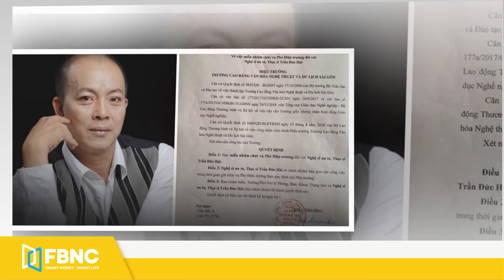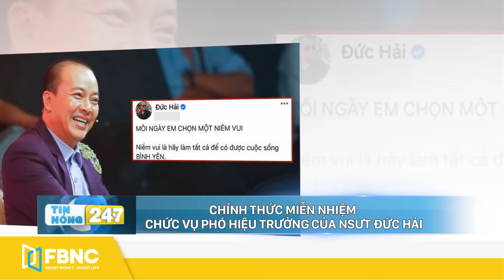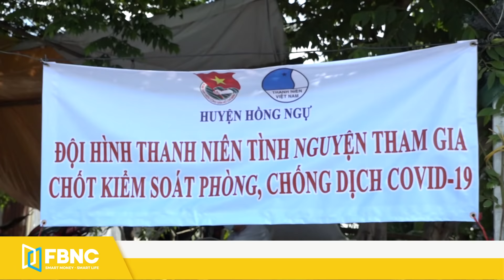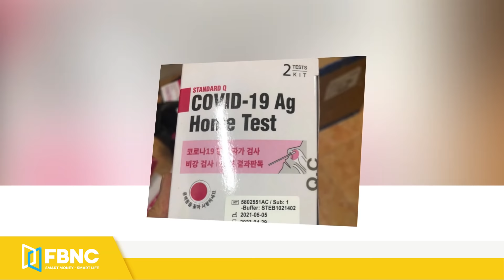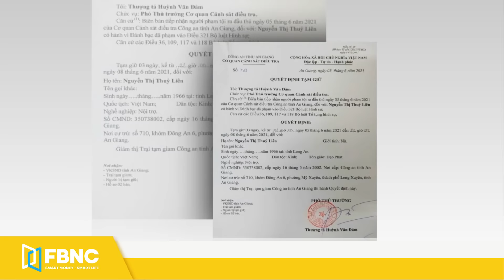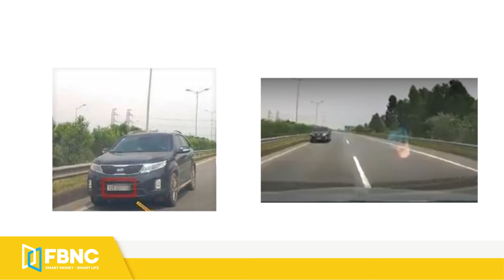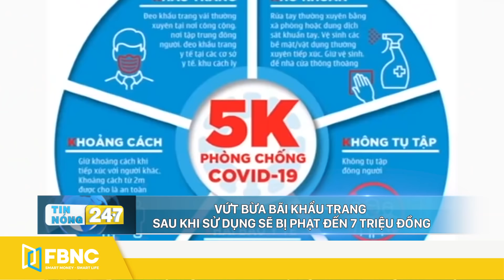Tin tức 24h nóng nhất tuần qua | Tổng hợp tin an ninh trật tự 24/7 ngày 13/6 | FBNC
Tin tức 24h nóng nhất tuần qua | Tổng hợp tin an ninh trật tự 24/7 ngày 13/6
TIN NÓNG TRONG TUẦN
CHÍNH THỨC MIỄN NHIỆM CHỨC VỤ PHÓ HIỆU TRƯỞNG CỦA NSƯT ĐỨC HẢI
BÀ NGUYỄN PHƯƠNG HẰNG LÊN TIẾNG VỀ VỤ KIỆN TỤNG ĐÒI BỒI THƯỜNG 1.000 TỶ
QUẢNG BÌNH: THANH TRA VÀO CUỘC VỤ NGUYÊN GIÁM ĐỐC SỞ TUYỂN BIÊN CHẾ TRÁI LUẬT
CÁC HUYỆN BIÊN GIỚI SIẾT CHẶT ĐỊA BÀN PHÒNG DỊCH
LỰC LƯỢNG CSGT TẠM GIỮ NHIỀU PHƯƠNG TIỆN CHỞ HÀNG QUÁ TẢI TRÊN QUỐC LỘ 1
THÁI BÌNH: TIẾP TỤC ĐỀ NGHỊ TRUY TỐ ĐƯỜNG ‘NHUỆ’ VÀ TIẾN ‘TRẮNG’
TÒA ÁN QUÂN SỰ QUÂN KHU 5 SẼ XÉT XỬ CÔNG KHAI VỤ ĐINH TIẾN SỬ
CAO BẰNG: BẮT GIỮ XE TẢI CHỞ GẦN 2 TẤN NGUYÊN LIỆU THUỐC LÁ NHẬP LẬU
HÀ NỘI: BẮT GIỮ LÔ KIT XÉT NGHIỆM COVID-19 NHẬP LẬU
AN GIANG: BẮT GIỮ 7 ĐỐI TƯỢNG TRONG ĐƯỜNG DÂY ĐÁNH BẠC ‘KHỦNG’
THÁI NGUYÊN: PHÁT HIỆN 1 CƠ SỞ CHUẨN BỊ TÁI CHẾ HƠN 13 TẤN GĂNG TAY ĐÃ QUA SỬ DỤNG
NỮ TÀI XẾ LÁI XE NGƯỢC CHIỀU TRÊN CAO TỐC BỊ PHẠT 17 TRIỆU ĐỒNG
TP.HCM: TNGT LIÊN QUAN ĐẾN XE CONTAINER CHIẾM 5 - 6%, XE TẢI CHIẾM 8%
ĐIỆN GIÓ Ở BẠC LIÊU "KÊU CỨU" VÌ BỊ MẤT TRỘM NHIỀU THIẾT BỊ ĐẮT TIỀN
ĐỒNG THÁP: KHỞI TỐ NGHI PHẠM SÁT HẠI BẠN RỒI PHI TANG THI THỂ
HẢI PHÒNG: CƯỠNG CHẾ 159 TRƯỜNG HỢP LIÊN QUAN VỤ GIANG HỒ “CÁT CỨ” ĐẤT QUỐC PHÒNG
CẢNH BÁO
MẤT AN TOÀN LƯỚI ĐIỆN DO CHƠI THẢ DIỀU
ĐẮK LẮK: CẢNH BÁO ĐIỂM ĐEN TAI NẠN GIAO THÔNG TRÊN QUỐC LỘ 14
NGUY CƠ NGỘ ĐỘC KHI ĂN MỘT SỐ LOẠI SINH VẬT BIỂN LẠ
KIÊN GIANG: CẢNH GIÁC KẺ XẤU PHÁT KHẨU TRANG MIỄN PHÍ CÓ TẨM THUỐC MÊ
VỨT BỪA BÃI KHẨU TRANG SAU KHI SỬ DỤNG SẼ BỊ PHẠT ĐẾN 7 TRIỆU ĐỒNG

FBNC
ĐỒNG TIỀN THÔNG MINH - CUỘC SỐNG THÔNG MINH